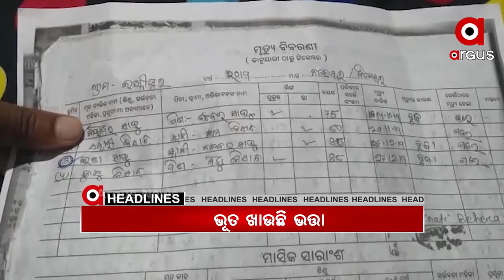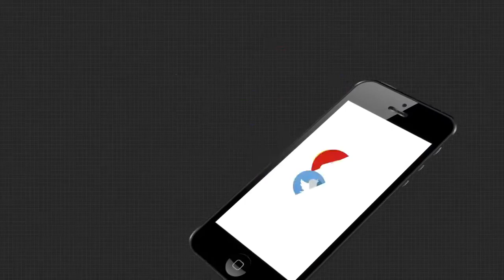Headlines 7Pm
ଥରକୁ ଥର ସୀମା ଲଂଘୁଛି ପୁରୀ ପୋଲିସ...
ପୁରୀ ହାଜତ ମୃତ୍ୟୁକୁ ନେଇ ଥମୁନି ନିଆଁ...
ଧରାପଡିଲା ସ୍ୱାସ୍ଥ୍ୟମନ୍ତ୍ରୀ ନବ ଦାସଙ୍କ ଚକ୍ରାନ୍ତ...
ସ୍କୁଲ ବନ୍ଦ ପ୍ରସଙ୍ଗକୁ ନେଇ କମ୍ପିଲା ବିଧାନସଭା...
ସଉକିନିଆ କୋରାପୁଟ ଜିଲ୍ଲାପାଳ...
ଦେଶରେ ଶକ୍ତି କ୍ଷେତ୍ରରେ ଅଭିବୃଦ୍ଧି ଓ ନିଯୁକ୍ତି ସମ୍ଭାବନା ଯଥେଷ୍ଟ ଅଧିକ...
ଶୀତ ସାଙ୍ଗକୁ ବଙ୍ଗୋପସାଗରରେ ସୃଷ୍ଟି ହେଲା ଲଘୁଚାପ...
ଚିନ୍ତାରେ ନୂଆପଡାର ମକା ଚାଷୀ...